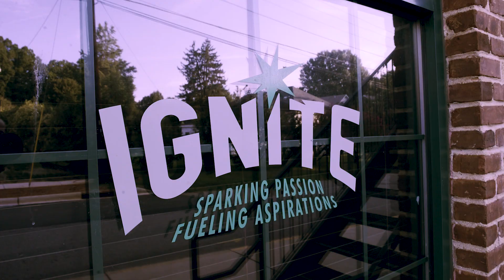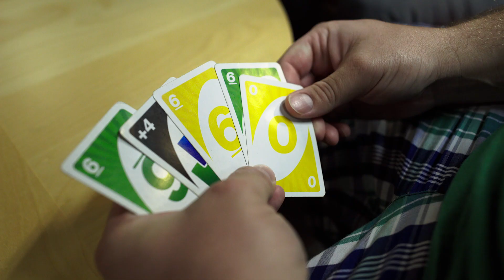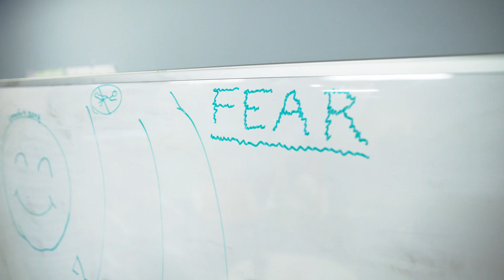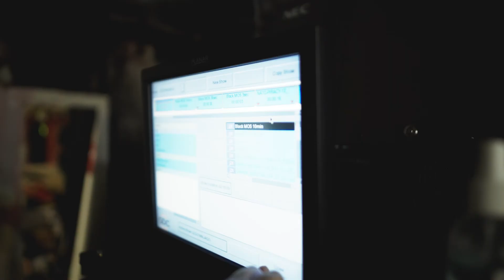The IGNITE Program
IGNITE is a unique “peer-to-peer” community center for young adults with high-functioning autism or Asperger’s Syndrome transitioning into adulthood. IGNITE offers activities and educational groups that foster independence and social interaction. Members work toward financial, educational, and employment success.

IGNITE is a place where members come together to share ideas, learn practical skills, build friendships, and feel comfortable being themselves.